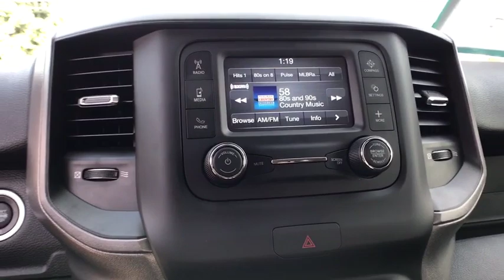2019 Ram 3500 Great Falls, Helena, Havre and Lewistown, ID KG658625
2019 Ram 3500 Tradesman 4x4 Crew Cab 64 Box - Stock#: KG658625 - VIN#: 3C63R3CJ9KG658625

: Keyless Start Bluetooth Hitch 4x4 iPod/MP3 Input Back-Up Camera. Tradesman trim Bright White Clearcoat exterior and Diesel Gray/Black interior. AND MORE! KEY FEATURES INCLUDE: Back-Up Camera Trailer Hitch MP3 Player Privacy Glass Keyless Entry Child Safety Locks Heated Mirrors. OPTION PACKAGES: Ram Tradesman with Bright White Clearcoat exterior and Diesel Gray/Black interior features a 8 Cylinder Engine with 410 HP at 5600 RPM*. MORE ABOUT US: Buying a new vehicle is a big decision which is why the staff at Lithia Chrysler Jeep Dodge of Great Falls takes every measure to make the entire process as hassle-free and easy as possible. We have well maintained new and pre-owned inventories of the latest from Chrysler Dodge and Jeep. We provide the same care to our customers in our finance service and parts departments as well. Any negative equity amount will be applied toward purchase of sale vehicle. On approved credit. See dealer for details. On select vehicles excludes special clearance vehicles see store for details. Value determined by dealer minus reconditioning cost and/or excessive mileage. Any negative equity will be added toward purchase of sale vehicle. On approved Credit. Trade in vehicle must be within NADA guidelines. Price does not include title license or dealer doc fees. Price contains all applicable dealer incentives and non-limited factory rebates. You may qualify for additional rebates; see dealer for details.